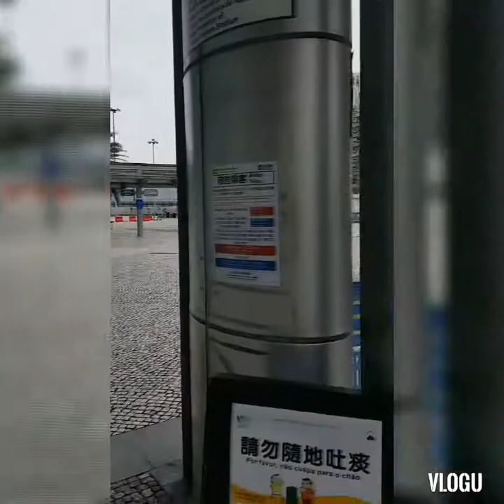Corona Virus Effect: Crossing the border from Zhuhai Gongbei Port to Macao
Crossing the border from Zhuhai to Macao a week after the govt of China    announced closure of some establishments and to stay at home. It is used to have at least 300k people everyday crossing the border Coming to Macao for work or tour.